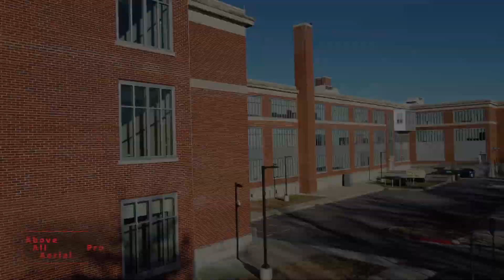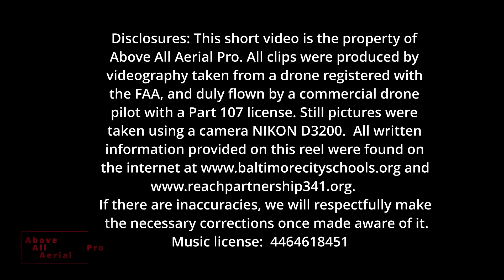Reach Partnership High School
Reach Partnership or Clifton Park High School in Baltimore Maryland